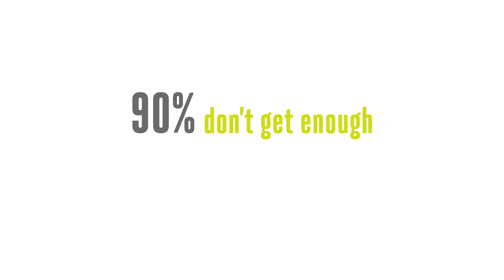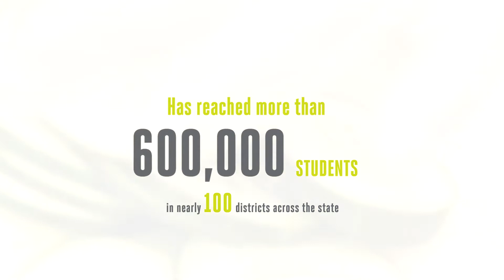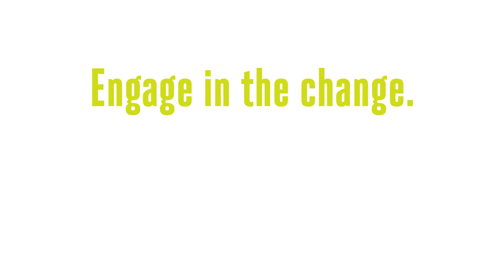Healthier Communities for a Healthier State | LiveWell Colorado's Impact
LiveWell Colorado is making a difference in the health of communities throughout our state. But we can't do it without YOUR help. Engage in the Change today.